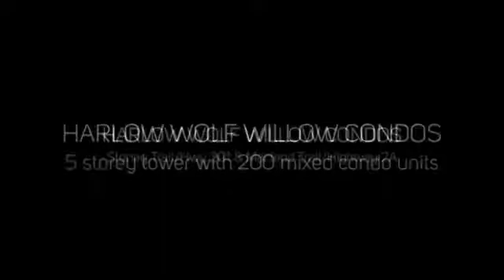Harlow Wolf Willow Condos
Harlow Wolf Willow Condos by Truman is a new condo project and is currently in pre-construction.  The new project will be located at Wolf Willow Boulevard Southeast in Calgary. Pics, Floor Plans and Price List Available Here.